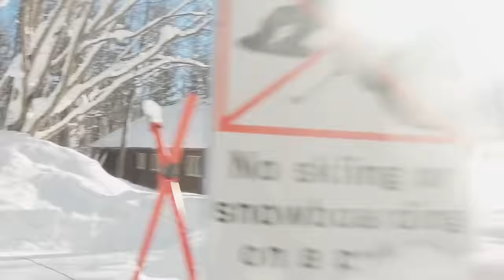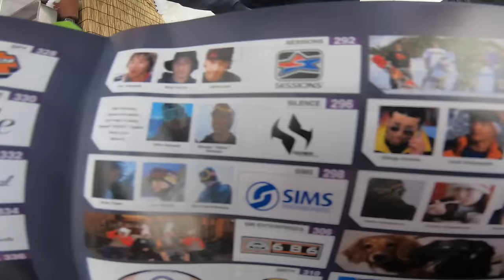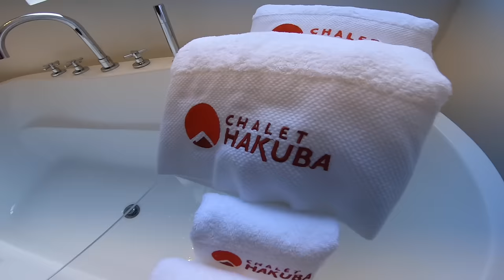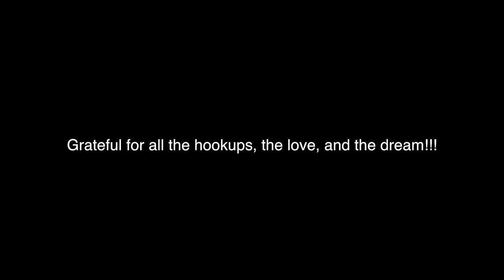Snowboarding Deep Trees in Hakuba Japan (Happo-One)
DEEEP powder in the woods of Japan today!! Happo-One Mountain in Hakuba Valley Japan got dumped on about 2 feet of fresh snow and we showed up bright and early for first tracks! Ripping through untouched glades, launching huge powder drops, and throwing massive sprays... Quite possible the best snowboarding of my life!! Stoked to start a new mission now! We sent it to Mount Zao for the next couple days and holy moly is it about to be epic!! FOR THE NECK BOYS!! Yeww!!! 01/26/19

HELP SUPPORT THE BOYS GOING TO JAPAN!!!

DAILY C-VLOG #439 out of 1000
Instagram - @Casey_Willax, @Kingdomofdana, @GreenMike__, @TCap10
EDIT - Casey Willax, Dana Willax
FILMED BY: Casey Willax, Dana Willax, Mike Green, Taylor Cappezone
DISCOUNTS!!

MUSIC CREDS:
JOSH KARBAN (JxK) - Messing
RED MARTIN aka VISIONARY  - @RedtheshredSacred - Amour (Kick 2)
TEEHO  x VYVCH - Imperia
Camera Gear!!
GoPro 7
GoPro POV
Sometimes Backup Camera
GOPRO Windscreen

WHAT I RIDE (MY GEAR): I'm 6 ft 170lbs
Board (155w)
Bindings (Stance: 12, -12)
Boots (Size 12)
Gloves (Size XL)
Jacket (Size XL)
Coconut Water
Veggie Juice
River Surfboard
8 Ft Wavestorm